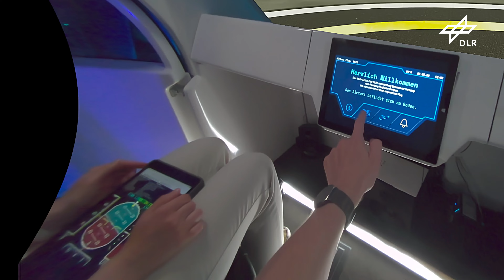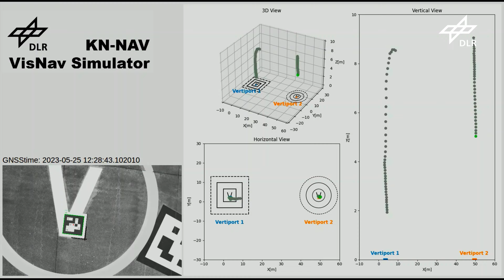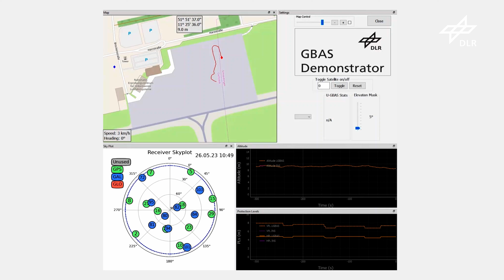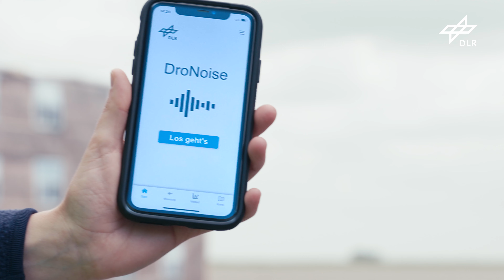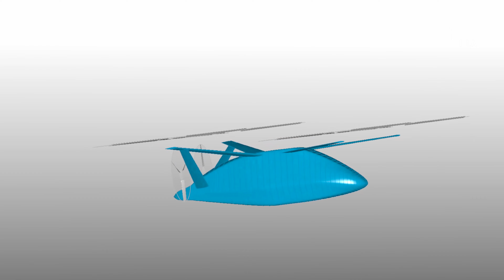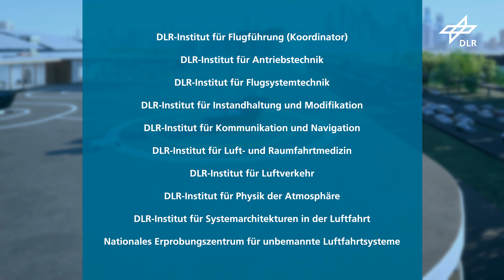Lufttaxis im Anflug - Das DLR-Projekt HorizonUAM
Effizienz, Sicherheit, Nachhaltigkeit und Bezahlbarkeit sind die zentralen Merkmale der zukünftigen urbanen Mobilität. Kompetenzen und aktuelle Forschungsthemen wie Antriebstechnologien, Flugsystemtechnologien, Kommunikation und Navigation gehen einher mit den Vorstellungen moderner Flugführungs- und Flughafentechniken. Das Projekt "HorizonUAM - Forschung für den urbanen Luftverkehr am Deutschen Zentrum für Luft- und Raumfahrt (DLR)" zeigt detailierte Erkenntnisse für die verschiedenen Perspektiven im Lufttaxiverkehr.

*Air taxis on approach. The DLR-project Horizon UAM*

Efficiency, safety, sustainability and affordability are the key characteristics of future urban mobility.
Expertise and current research topics such as propulsion technologies, flight system technologies, communication and navigation go hand in hand with the findings of modern flight guidance and airport technologies. The project "HorizonUAM - Urban Air Mobility research at the German Aerospace Center (DLR)"  shows detailed insights into the different perspectives in air taxi traffic.

horizonuam.dlr.de